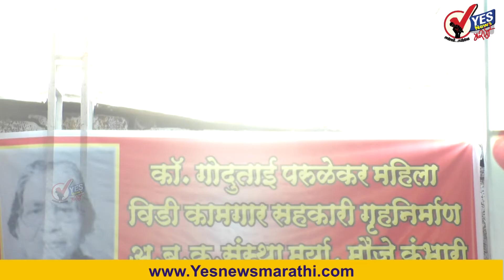किसान आंदोलनप्रमाणे सोलापुरात आंदोलन करणार...आडम यांचा इशारा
गोदूताई परुळेकर नगर ही वसाहत राज्यातील नव्हे तर देशातील कामगारांना मार्गदर्शक ठरणारी असून या वसाहतीला पाणी ,घनकचरा, सांडपाणी व आरोग्यविषयक सोयीसुविधा तातडीने मिळवून देण्यासाठी आता संघर्ष करण्याची वेळ आली आहे, असा इशारा माजी आमदार नरसय्या आडम यांनी दिला आहे .झोपेचे सोंग घेतलेल्या प्रशासनास जागे करण्याकरता दिल्लीतील किसान आंदोलनाप्रमाणे सोलापुरातही आंदोलन करावे लागेल व या आंदोलनाची जबाबदारी शासनावर असेल ,असा इशाराही आडम यांनी दिला आहे. गोदूताई परुळेकर हे स्वतंत्र ग्रामपंचायत स्थापन करून निवडणूक घेण्यात यावी ,अशी मागणी देखील यापूर्वीच आडम  यांनी केलेली आहे.